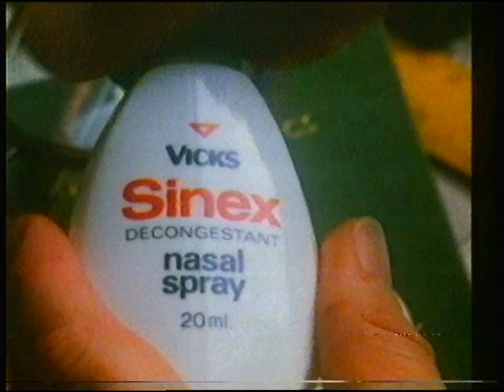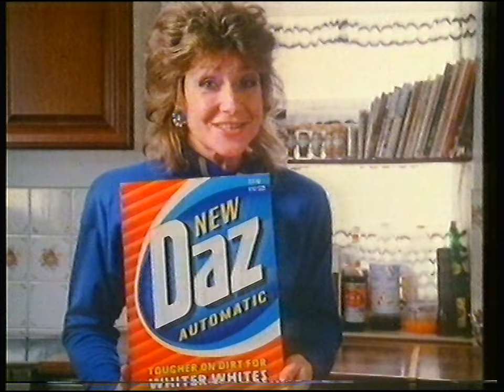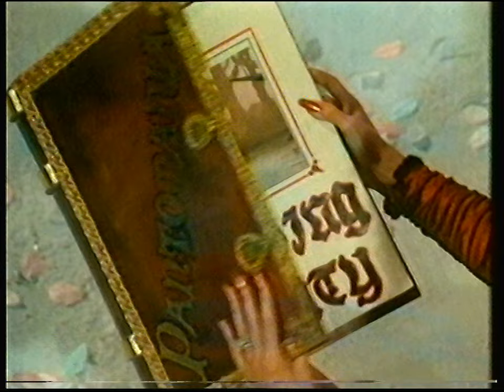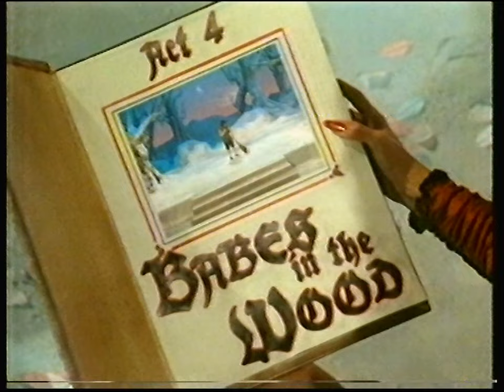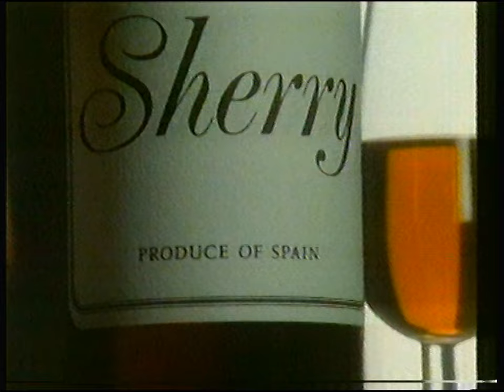[720p/50p] ITV Tyne-Tees | 3-2-1 Christmas special and continuity | Christmas Eve 1988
© ITVplc/TYNE-TEES TELEVISION 1988

And here we are at the final episode of a confusing game show that really by this time was still stuck in 1978. Here it is in all its awfulness... Some real crap that drizzled out of Yorkshire Television’s arse!

End of The Ugly Dachshund
ITV Christmas trailer: Cannon and Ball
TTTV Christmas slide: 3:2:1 Christmas special
Adverts
TTTV Christmas IVC (Judi Lines): 3-2-1 (Yorkshire)
End of 3-2-1 (Yorkshire)
ITV Christmas promo: Christmas Eve lineup
C4 optical slide: Brookside omnibus
TTTV optical slide: ITN News
Adverts
TTTV ident: ITN News

Adverts (break 1):
Ford Sierra
Tango
Weetabix
SCS
Vicks Sinex
Daz Automatic
Milton sterilising stuff

Adverts (break 2):
Croft Original
Heineken
Jaffa Cakes
Tango
Who Framed Roger Rabbit? cinematic release

Adverts (break 3):
Midland Bank
Tia Maria
Milky Way
B&Q
McEwan's Export

Adverts (break 4):
Kenco
Sherry
Andrew's Answer